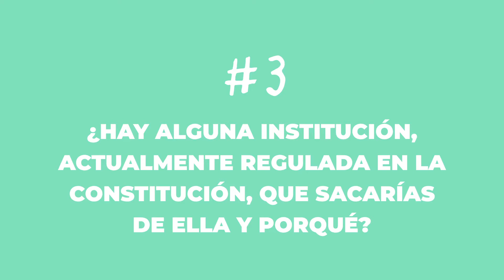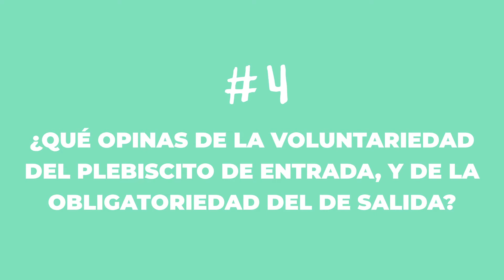PREGUNTAS Y RESPUESTAS CON: CLAUDIO ALVARADO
[ConstituciónSolidaria] Durante este período de precaución y cuarentena, en IdeaPaís hemos querido invitarlos a seguir reflexionando, específicamente, en nuestra sección PREGUNTAS Y RESPUESTAS CON ❗, lo hemos hecho sobre la discusión constitucional... Sin embargo, ya nos estamos acercando a su fin.

En esta ocasión, les presentamos nuestro penúltimo capítulo, en el que nos acompaña el director Ejecutivo del IES y profesor de Derecho UC, Claudio Alvarado, quien indica que "el contexto en el que se da el debate es uno de sus principales desafíos... Por eso urge facilitar puntos de encuentro.".

Por otra parte, en relación a la comisión mixta, señala que "inicialmente la miraba con buenos ojos por estar integrada por parlamentarios. Pero la verdad es que me he ido decantando por la Comisión Constitucional... porque me parece que está mejor regulada y... Ofrece menos incentivos a la negociación cruza".

Ante ello ahonda diciendo que "con esto me refiero al incentivo perverso para un determinado parlamentario para empezar a negociar votos para un órgano como el Congreso según su actuación en el órgano constituyente o viceversa".

Además, menciona que "me parece que la subsidiariedad y solidaridad son principios estructurantes de cualquier orden político saludable. Aquí lo que importa es que se traduzcan en reglas y en instituciones".

Los invitamos a seguir nuestro Instagram (IdeaPaís) para más contenido sobre la discusión constitucional, y les recordamos que todos los videos de esta sección están disponibles en nuestro canal de IGTV y de Youtube.